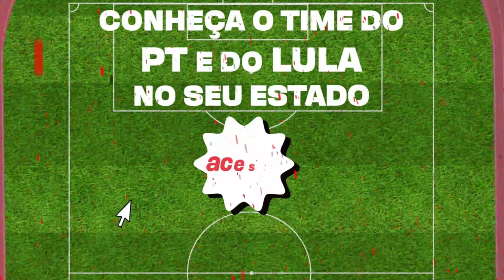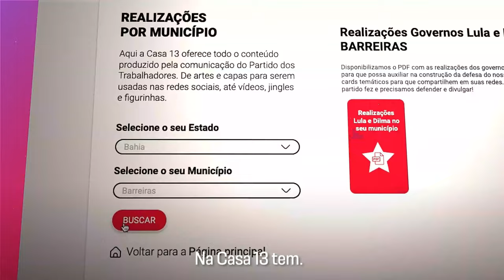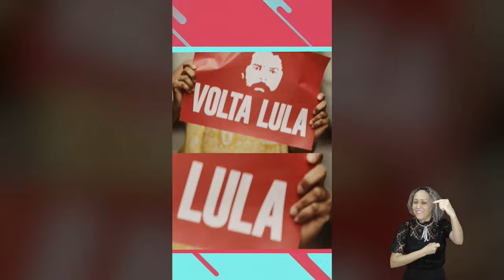Ao vivo 05/10 | Lula participa de encontro com lideranças políticas de diversos partidos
O ex-presidente Luiz Inácio Lula da Silva e o ex-governador Geraldo Alckmin se encontram com lideranças políticas que declaram apoio à Coligação Brasil da Esperança nesta quarta-feira (05/10). A frente ampla, com governadores e senadores de diversos partidos, se reúne às 16h, em São Paulo (SP). No encontro serão discutidas ações eleitorais nos estados e a incorporação de novos apoios.

Participam da reunião as governadoras Regina Sousa (PT-PI) e Izolda Cela (CE) e os governadores Rui Costa (PT-BA), Carlos Brandão (PSB-MA), Clécio Luís (Solidariedade-AP), Paulo Câmara (PSB-PE), Helder Barbalho (MDB-PA), Paulo Dantas (MDB-AL) e João Azevedo (PSB-PB).

Também participam da reunião as senadoras Eliziane Gama (Cidadania-MA), Daniela Ribeiro (PSD-PB), Zenaide Maia (PROS-RN) e Katia Abreu (Progressistas-TO). E os senadores Renan Calheiros (MDB-AL), Carlos Fávaro (PSD-MT), Jean Paul Prates (PT-RN), Tasso Jereissati (PSDB-CE), Omar Aziz (PSD-AM), Confúncio Moura (MDB-RO), Jorge Kajuru (Podemos-GO), Veneziano Vital (MDB-PB), Jacques Wagner (PT-BA), Otto Alencar (PSD-BA), Jader Barbalho (MDB-PA), Jayme Campos (União Brasil-MT), Acir Gurgacz (PDT-RO), Renan Filho (MDB-AL), Flávio Dino (PSB-MA) e Camilo Santana (PT-CE), entre outros.

Acompanhe aqui na TvPT a partir das 16h30.